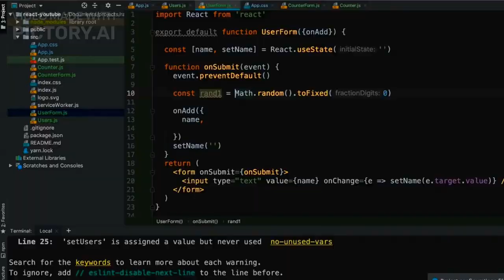Best Places to visit In UK VisitUK#LoveGreatBritain#UKTravel#DiscoverUK#UKExplored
Discover the best places to visit in the UK, from the bustling streets of London to the scenic landscapes of Scotland. Whether you’re interested in exploring historical landmarks, vibrant cities, or the breathtaking countryside, this guide covers it all! Plan your perfect UK vacation with our recommendations.

📍 **Featured Destinations**:
- London: Iconic landmarks and cultural highlights
- Edinburgh: Scotland’s capital with rich history and charm
- Lake District: Stunning natural beauty and outdoor adventures
- Bath: Roman history and beautiful Georgian architecture
- Stonehenge: Mysterious ancient monument

Whether you're planning a weekend getaway or a full UK tour, these are the must-see spots for any traveler. Watch now and get inspired for your next UK adventure!